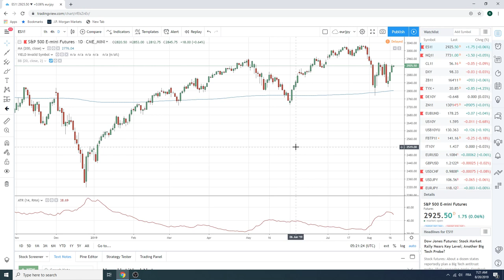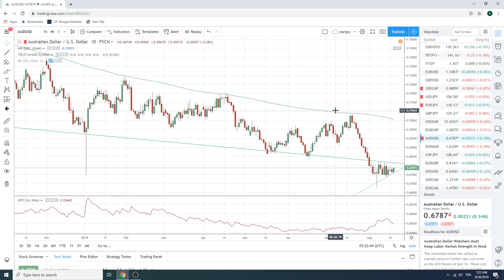20Aug19 Traders Morning Call - PrivateerFX